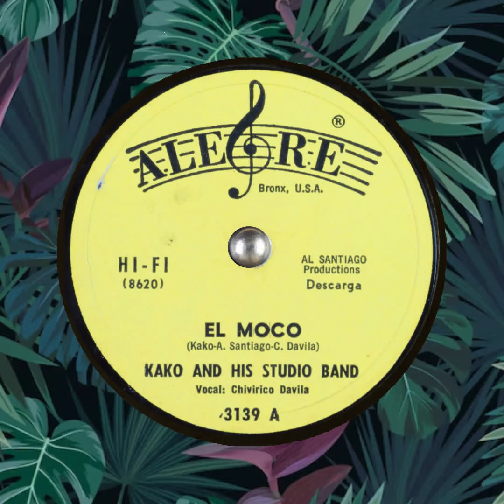EL MOCO Kako and his Studio Band ALEGRE